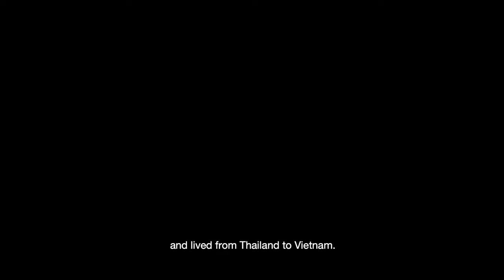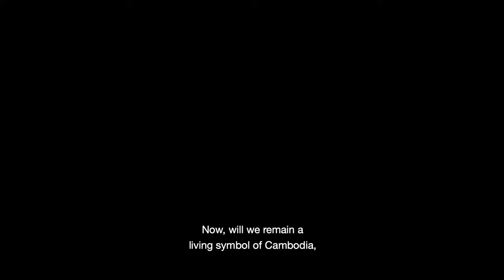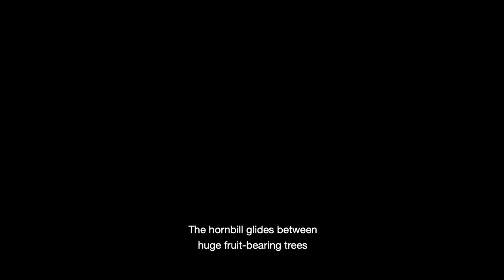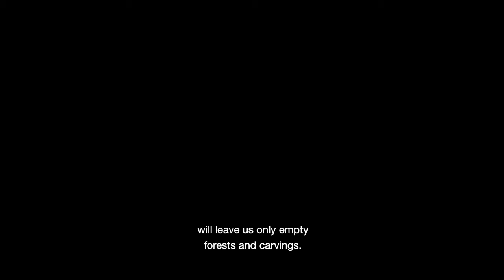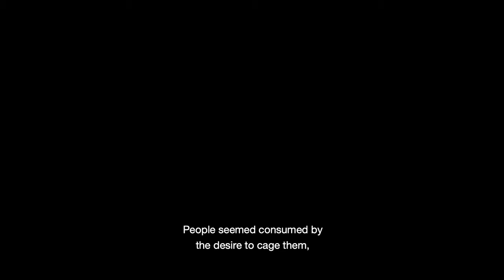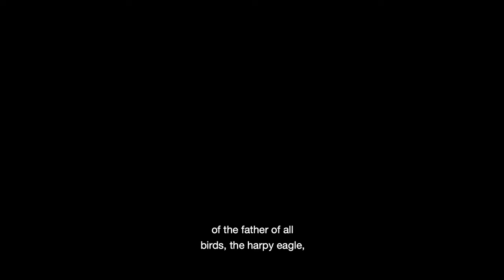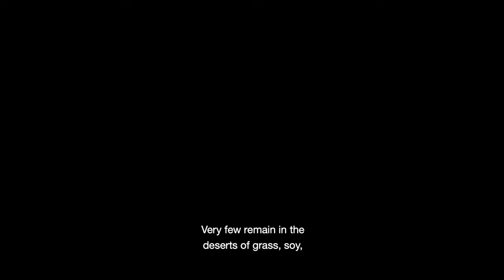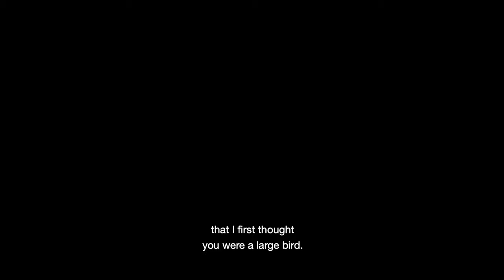Life Game Eulogies | Festival of the Mind 2022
Artist Paul Evans has been working with filmmaker Jon Harrison, Professor David Edwards and conservation scientists from The University of Sheffield School of Biosciences, producing a series of emotional film shorts featuring five ‘future eulogies’ for endangered species. A commission for Festival of the Mind 2022, ‘Eulogies was first exhibited in ‘Futurecade’ at Millennium Gallery Sheffield from 15-25 September 2022.

Credits
Paul Evans: Artist
Jon Harrison: Filmmaker
© Paul Evans & Jon Harrison 2022
Research Team: Prof David Edwards, Dr Cindy Cosset, Robert Davies, Ieuan Lamb, Oscar Morton, Maria Wang Mei Hua
Eulogies by: Dr Cindy Cosset, Robert Davies, Ieuan Lamb, Oscar Morton,
Maria Wang Mei Hua
Wildlife recordings by Prof David Edwards

Photo Attributions

'Harpia chega ao ninho com um macaco-prego' - Jiang Chunsheng,

'Terra Indígena Porquinhos, Maranhão' - crustmania

Other Images courtesy of Sithan Phann & AdobeStock (limited license)